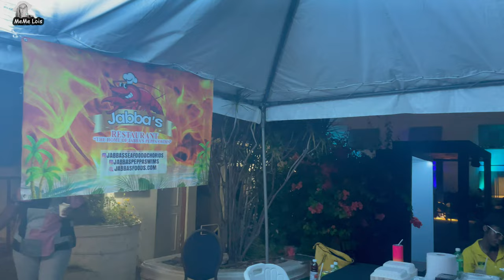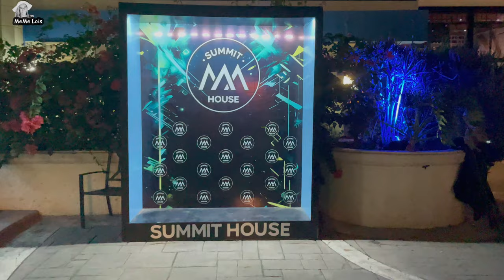Jamaica Carnival Weekend Vlog | Summit Food Village | Carnival Road March Day in Jamaica | MeMe Lois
Hi YouTube! This carnival weekend vlog is a quick look at the exciting carnival road march day in Jamaica from a bystander's perspective. You don't  have to spend thousands of US dollars to enjoy carnival in Jamaica. Carnival is for everyone to enjoy, so feel free to join the festivities on the sidelines and enjoy the music, colors and atmosphere. In this vlog we also visit the Summit Food Village and enjoy some, vegan delights, local favorites and crepes.  I hope you like this and the last vlog, and look forward to your comments on other restaurant reviews and video concepts you'd like me to try.

Nuff luv!!! xoxo MeMe Lois

Chapters
0:00 - Intro
0:53 - Vlogging & Evolving Content
2:33 - Summit Food Village
4:11 - Pandora Jewelry Cleaning
5:15 - Ja Carnival Road March
7:05 - Xodus Carnival Band
12:34 - Yardmas Carnival Band
13:47 - Outro

Amazon links: to my list of Travel Essentials for a Pandemic:
Passport holder
Power Bank
Travel Size Hand sanitizer Silicone
Travel Bottle Set Disinfectant Wipes Disposable Masks (blue/blck) Reusable Bags (to keep your masks in)
Travel Size Tissue
Protein Cookie
Sesame Seed Bar
Evening Primrose Oil
Antihistamine (for allergy reactions during travel)
External Hard Drive
Mini Travel Umbrella
Travel Journal
Travel Notebook